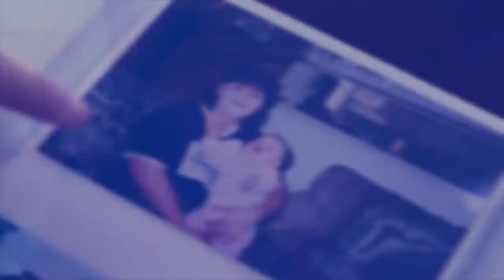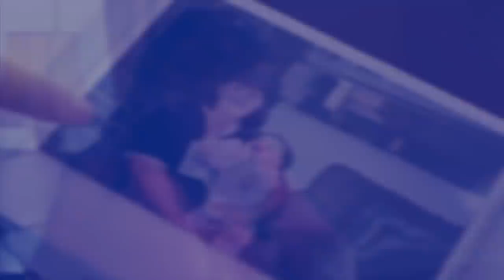ka kmie ksuid ka buh iaka khun ba dang 14bnai hapoh ka jaka pyn khluid jingbam